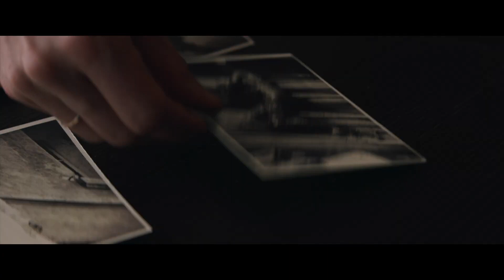Enter the Unholy World: The Nun II Official Trailer Will Haunt Your Dreams Scary movies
The Nun II (2023) Official Trailer Promo.